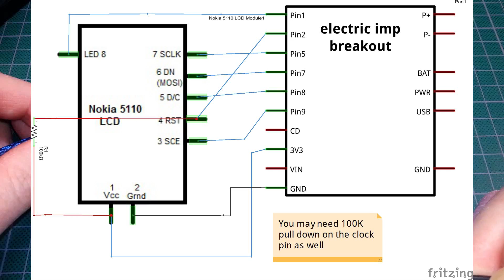Nokia 5110 with the Electric Imp Wifi Micro Controller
How to add a Nokia 5110 LCD display to you Electric Imp project.  This setup worked very well for instant messaging directly from a web page.  I used this every week on my live YouTube broadcast to allow another way to send instant messages to me directly.

The Electric Imp is a powerful little micro controller which has wifi and GPIO on board. It is a ready made solution for the Internet of Things projects we all love so much lately.

Cheers!